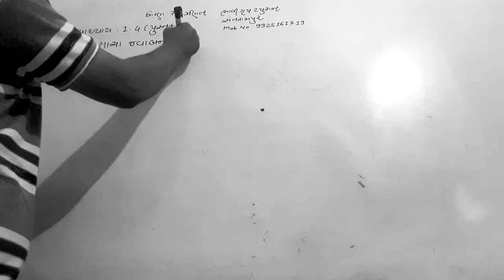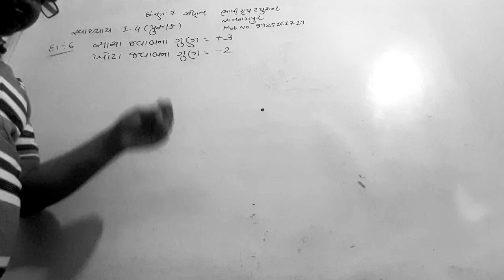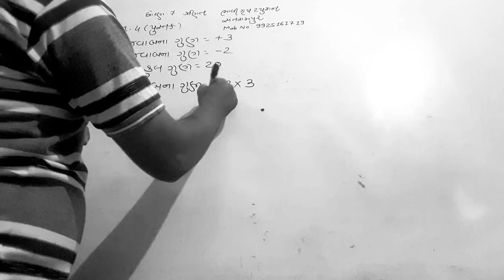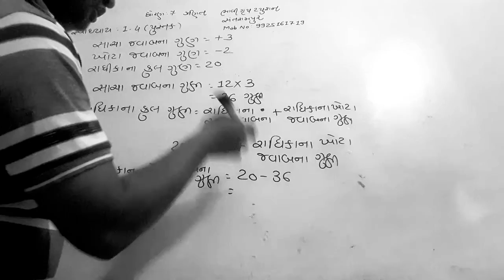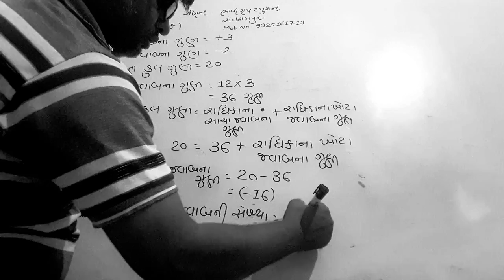Std :7 Maths gujarati midium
Part:6chapter:1